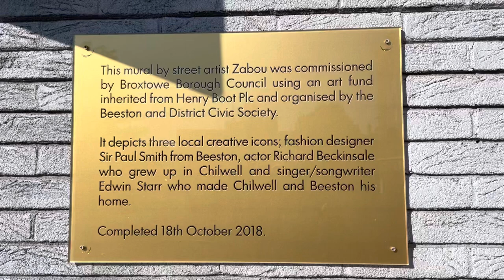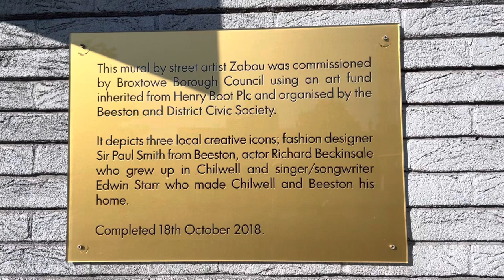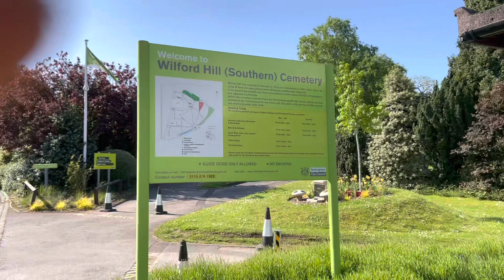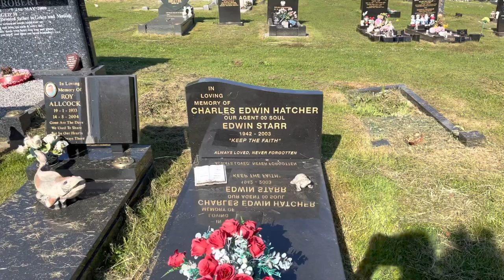The Mural and Grave of Edwin Starr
The Mural depicts Beeston locals Edwin Starr. Actor Richard Beckinsale and Fashion Designer Paul Smith. Location is Station Road Beeston . Half a mile north of Beeston Railway Station. Edwin’s grave is at Nottingham Southern Cemetery, West Bridgford , NG2 7FE Loughborough Road (A60) upon entering the road to the left and the path both lead to the Chapel on the hill.